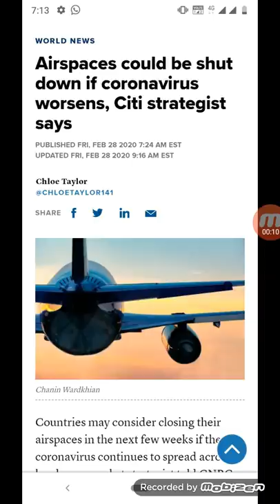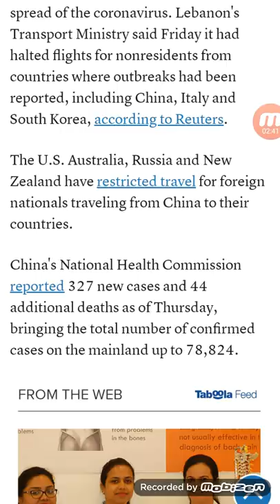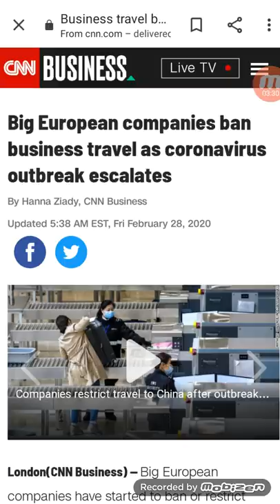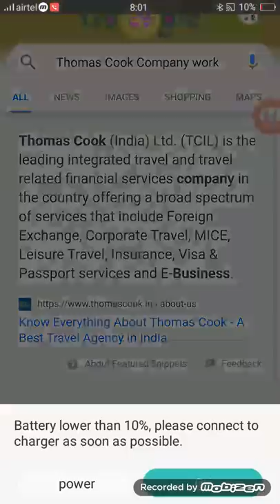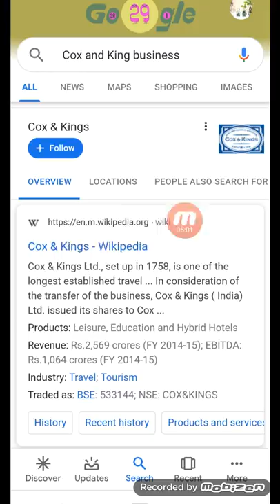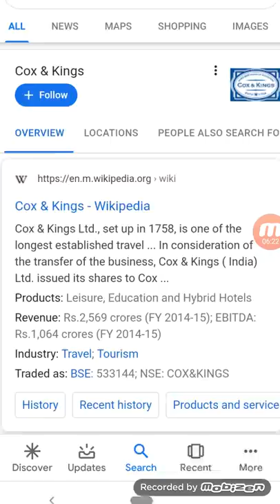ये स्टॉक में और भी बर्बादी होना बाकी है सब लोगों ने खरीदा है बेच के निकल जाओ